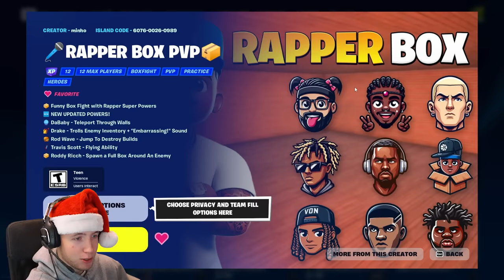Rapper Box Fights is HILARIOUS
rapper box fight pvp map code

today we play the fortnite map codes for rapper box fight pvp with fortnite superpowers like king von fortnite o block zone wars and like clix new map code